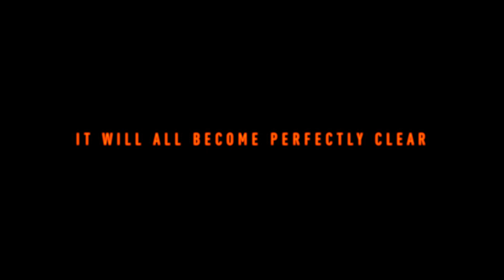It will all become perfectly clear!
Coming September 2015 | Yamaha